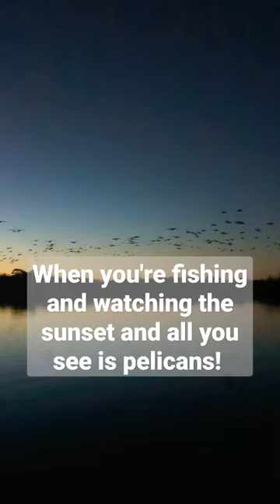Hundreds of Pelicans take over the sunset!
Was fishing at a local lake and saw this beautiful sight! Video doesn't do it justice!